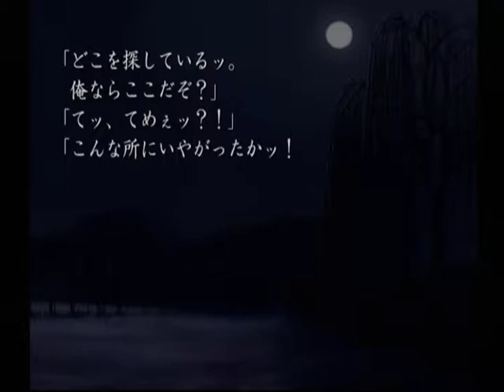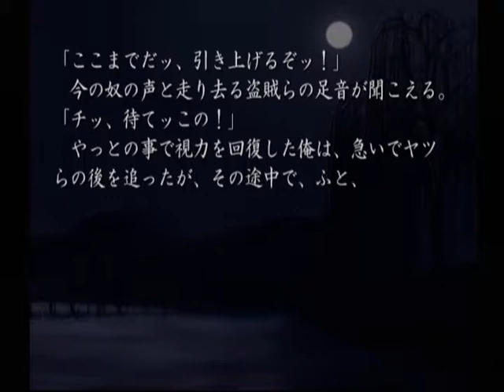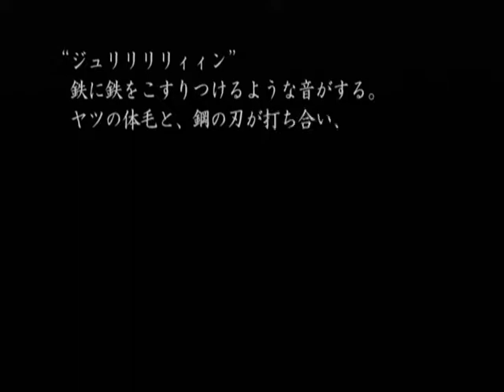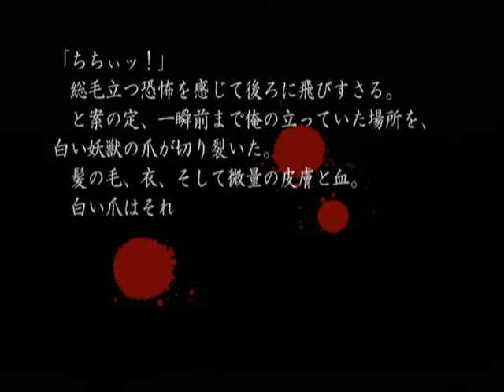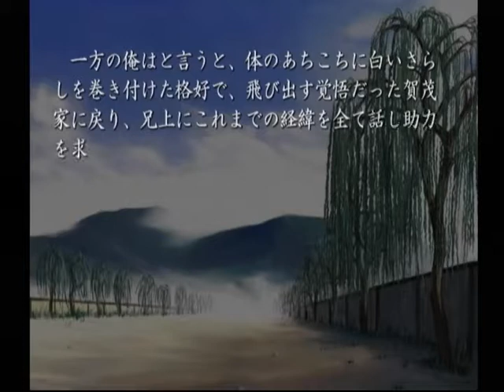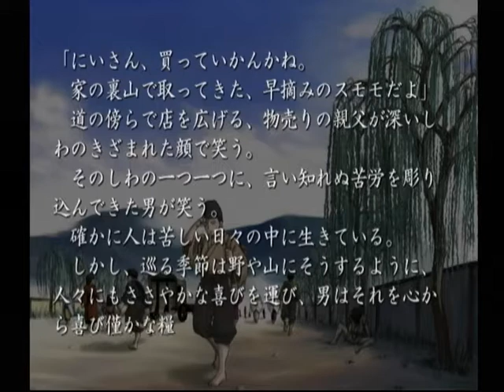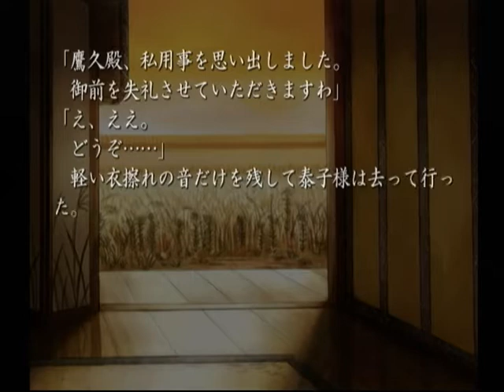【DC】久遠の絆 再臨詔 ベストエンド Part１５ ～これは……『鵺（ぬえ）』かッ？ 【スタートオンゲームズ】【スタゲー】【JAPAGE】